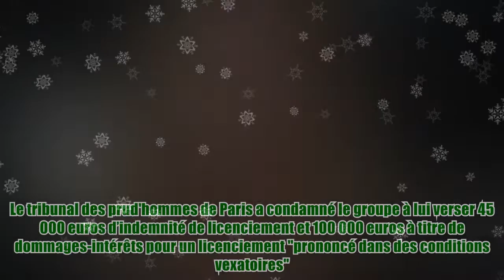Affaire Clémentine Sarlat : cette lourde somme que France Télévisions a dû verser à un journaliste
Affaire Clémentine Sarlat : cette lourde somme que France Télévisions a dû verser à un journaliste Like&Fl L'affaire remonte au 4 avril dernier 2020. Le journal L'Équipe publiait alors un entretien choc de Clémentine Sarlat. L'ex co-présentatrice du magazine sportif "Stade 2" relatait en détail les actes de sexisme et de discrimination qu'elle avait subis et qui l'avait poussée à démissionner en 2018. Après l'ouverture d'une enquête interne, France Télévisions avait décidé de mettre fin à la collaboration de trois salariés appartenant à la direction des sports. À l'été 2020, Pierre-Etienne Léonard, Alain Vernon et Jean-François Laville avaient ainsi été licenciés. À lire également Affaire Clémentine Sarlat : la lettre d’un ancien rédacteur en chef fait polémique Selon les informations de nos confrères du "Journal du dimanche", le groupe France Télévisions été condamné la semaine dernier par le conseil des prud'hommes de Pa